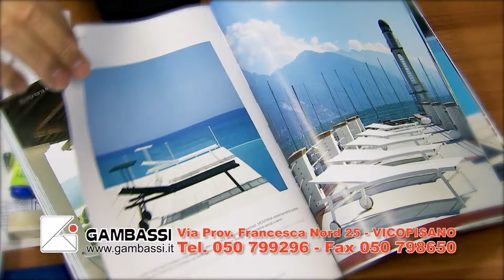CONFERENZA TECNICO MD-1 | PISA-REGGIANA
This is the Official YouTube channel for Pisa Sporting Club.